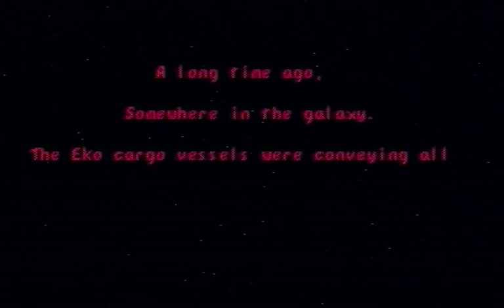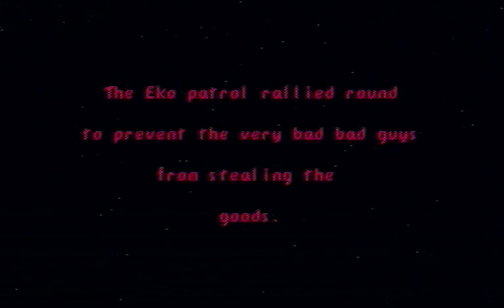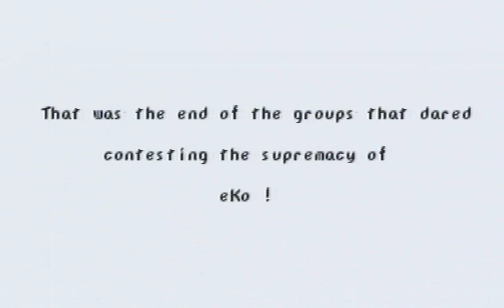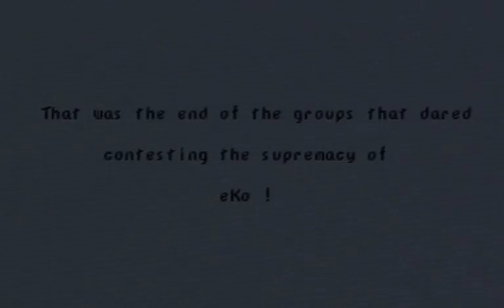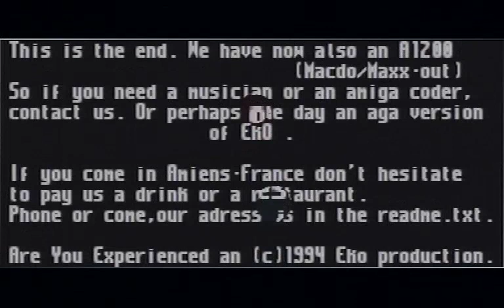Are You Experienced by Extremly Kriminal Organisation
Atari Falcon demo released in august 1994.